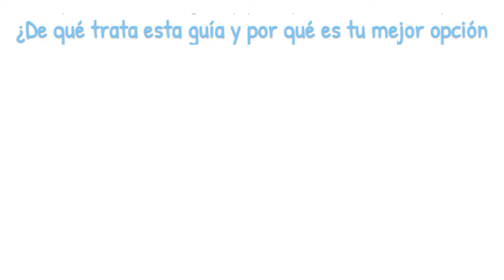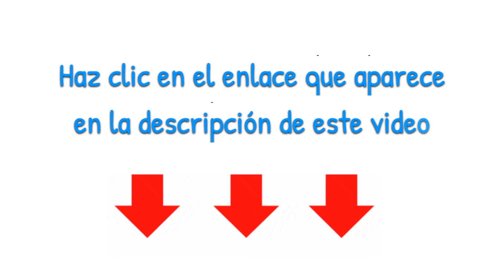Como empezar negocio de Venta de ALITAS y BONELESS